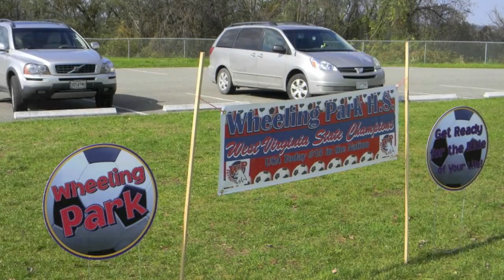WPHS Alumni Soccer Game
A 20 year celebration of the 1991 State Championship soccer team that went undefeated and was ranked 15th nationally.